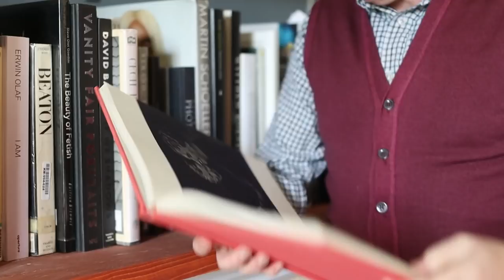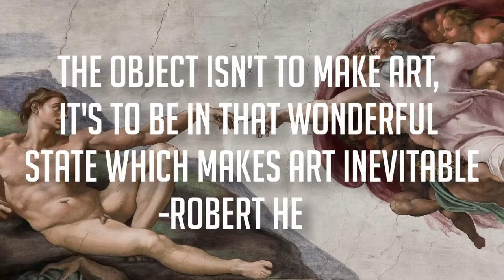You'll stay there until you do this...